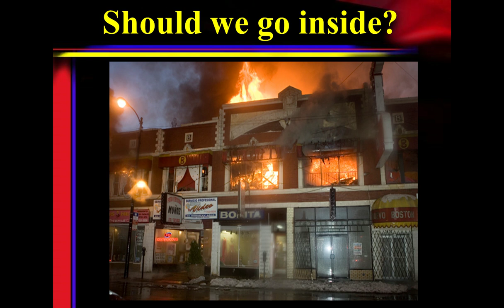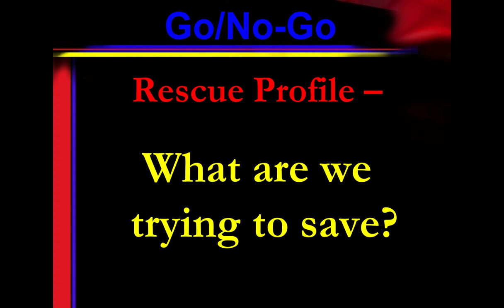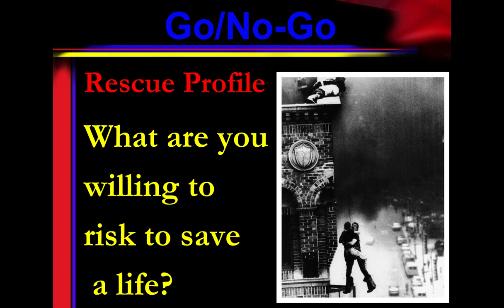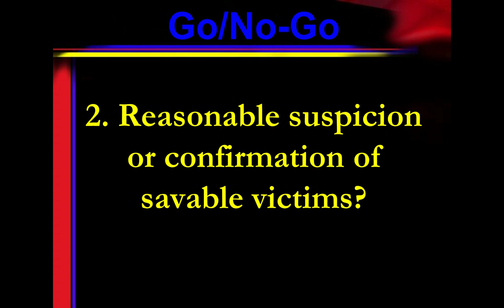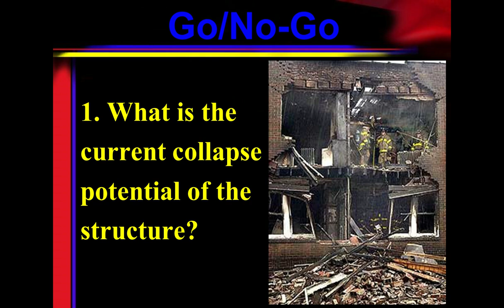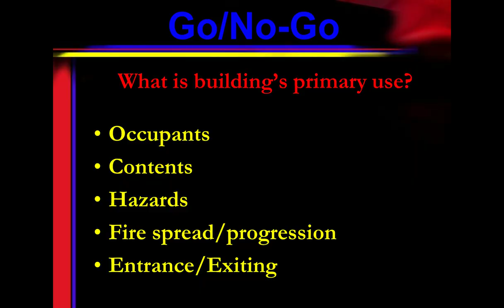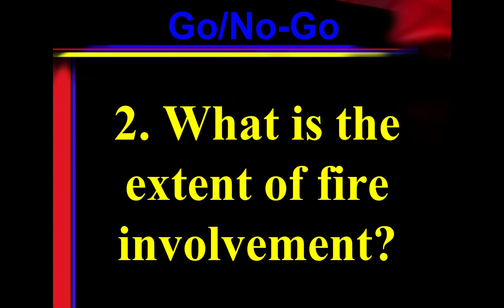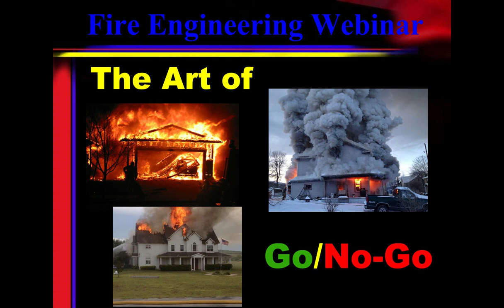The Art of Go/No Go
The toughest and most critical decisions you make in your career typically revolve around committing to an interior attack or choosing another route. Mike Gagliano shares simple framework to use. Originally ran in March 2017. #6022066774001